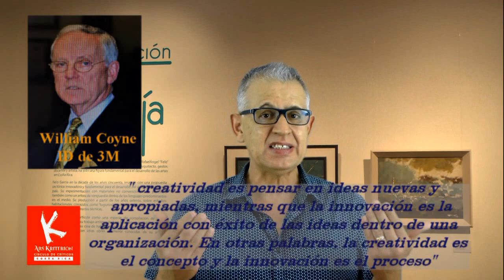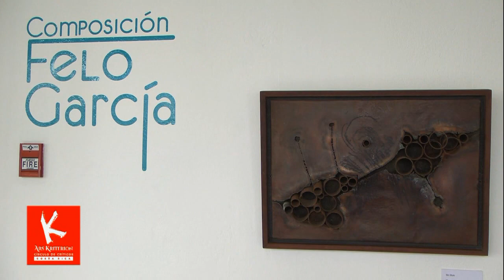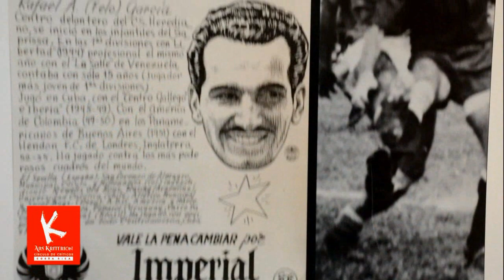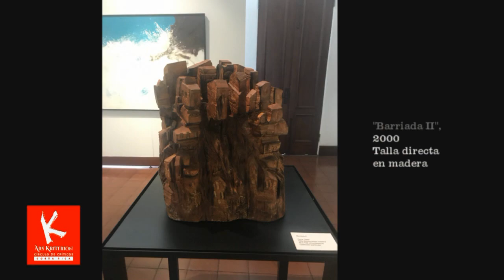FELO GARCÍA: Culto a lo Irracional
La contribución seminal del arquitecto Rafael "Felo" García al arte y la cultura costarricense como creativo y promotor cultural debe examinarse seriamente para separar su conducta innovadora especialmente, en lo sesentas del siglo pasado, de su mérito como vanguardista.
Las obras en la muestra "Composición" en el Museo de Arte Costarricense, seleccionadas por el propio García con base en su colección personal y algunos préstamos, permite hacer un balance crítico de su aporte como artista e innovador según Juan Carlos Flores Zúñiga quien la examinó para el VLOG Ars Kriterion E-Zine No 50-20 del Círculo de Crìticos de las Artes de Costa Rica en VIMEO.
Este episodio fue grabado en diciembre del 2019, en el Museo de Arte Costarricense en San José, Costa Rica.